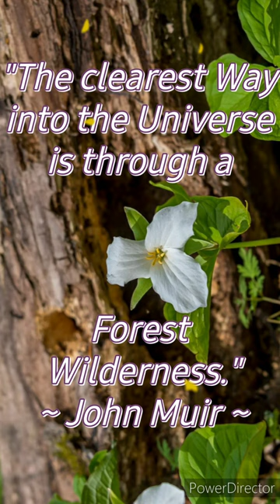Inspirational - Earth Star Chakra Grounding - Sound Therapy - Lotus Tongue Drum Sacred Sounds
"Aligning with Our Truth
Is listening to Our Soul
And speaking from Our Heart."
🌻 Autumn Sun 🌻

Sharing Reiki, Intuitive Music, Lightcodes, Light Language, Intuitive Reflections & Natural Recipes for Health, Relaxation, Activation, Meditation and Inspiration.

Here to support collectively & individually to release / integrate / upgrade / activate whatever is needed at any Present Moment for the Highest Good.

Also incorporating the Healing Blessings of Mother Nature.

🌻 Autumn Sun 🌻
Positive Outlooks &
Intuitive Insights

This Video was created by Me with my own sound creations and photos and the help of the following apps/programs:
- Photo Gallery & Editor
- SuperRecorder
- PowerDirector